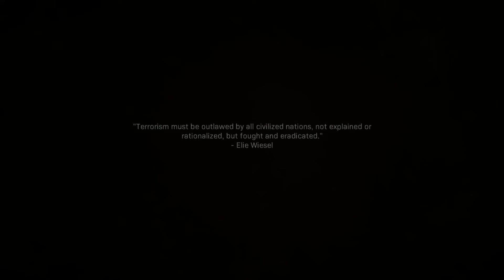CALL OF DUTY PART5 WALKTHROUGH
The continuation at the Embassy and the wolf escape.